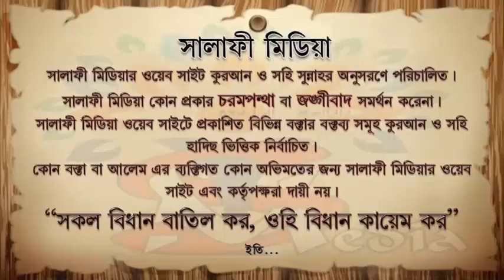কুরআনের সূরা বা আয়াত উল্টা করে লেখা কেমন গুনাহ ᴴᴰ┇ শাইখ সালেহ আহমেদ হাফিঃ